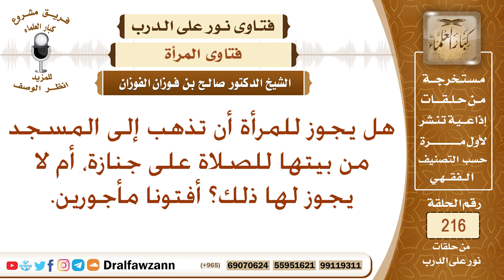ما حكم ذهاب المرأة للمسجد؛ لأجل الصلاة على الجنازة؟ الشيخ صالح الفوزان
نص السؤال: هل يجوز للمرأة أن تذهب إلى المسجد من بيتها للصلاة على جنازة، أم لا يجوز لها ذلك؟ أفتونا مأجورين.
السيرة الذاتية :
للاشتراك في قناة الشيخ صالح الفوزان

رئيس الفريق
لمشروع كبار العلماء